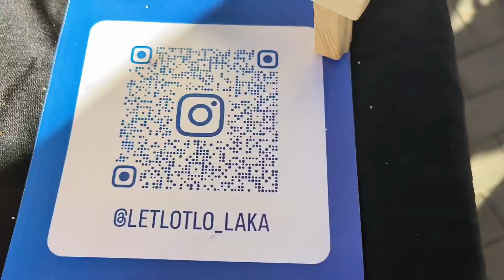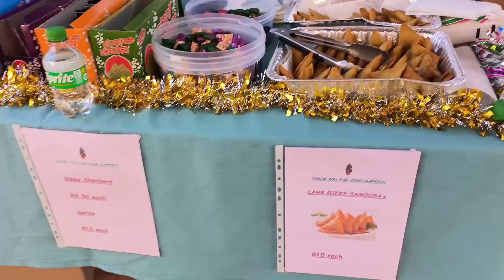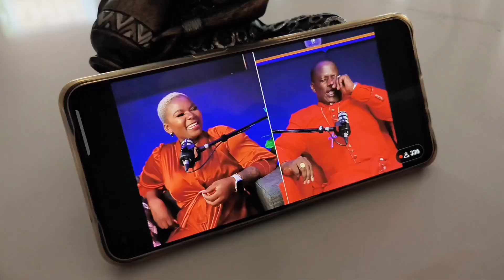Weekend Vlog| Farmers market | BD party | Braai meat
Hi family please enjoy this Vlog as I take you with us everywhere like school's farmers market of Friday afternoon, Steyncity for a birthday celebration on Saturday and chilled Sunday with a braai meat.